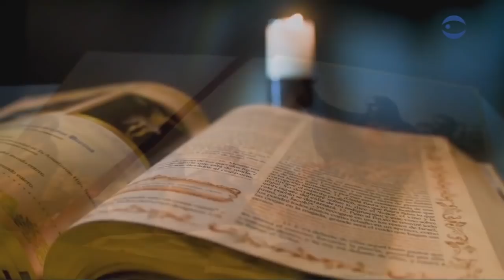La Santa Misa Jueves 06 Agosto 2020